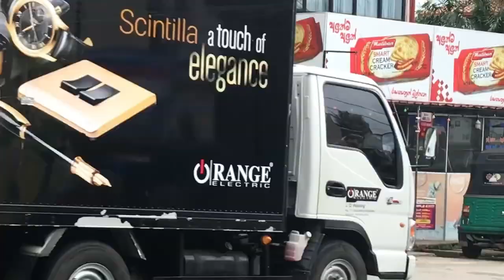Theory of Production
This is the recorded video submitted by Team 09 from A 03 Lecture Group to the BEC 1340 Microeconomics course offered by the Department of Business Economics, Faculty of Management Studies and Commerce, University of Sri Jayewardenepura.